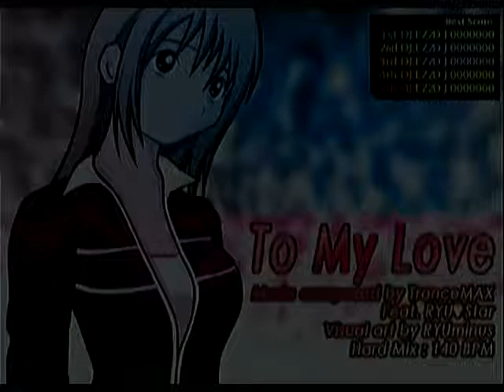To my Loveチキンレース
Option:AutoSP / H-Random